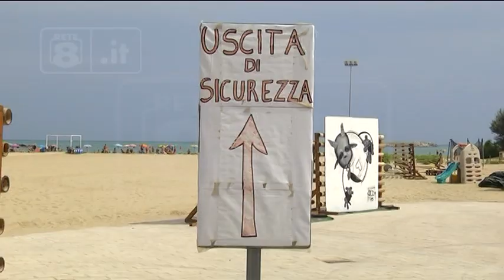Salvini in Abruzzo - Pescara blindata per il Ministro